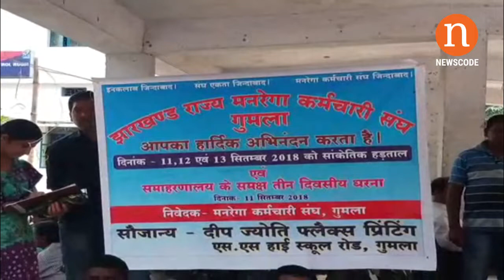गुमला : मनरेगा कर्मचारी संघ का तीन दिवसीय हड़ताल